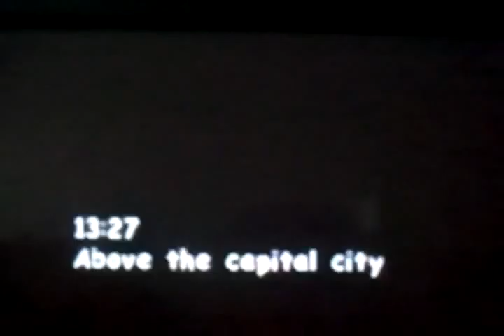Watch me play: Sonic adventure2